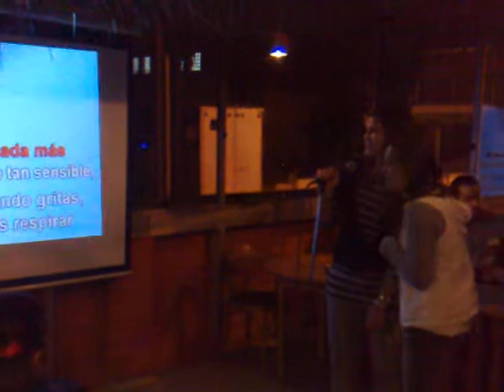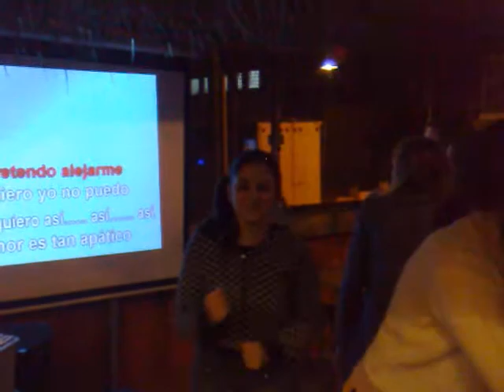Karaoke 16-08-08 - Cumpleaños Josefina - Fabrizio y Cia (12).mp4